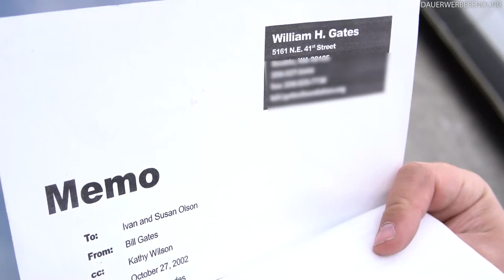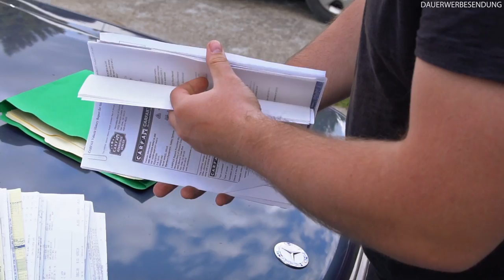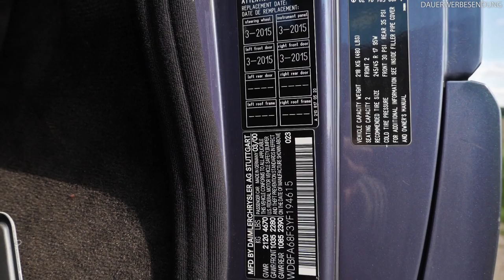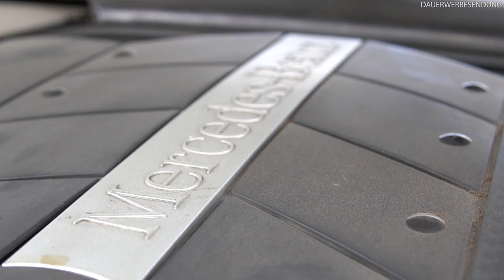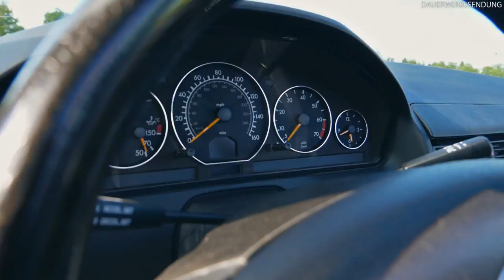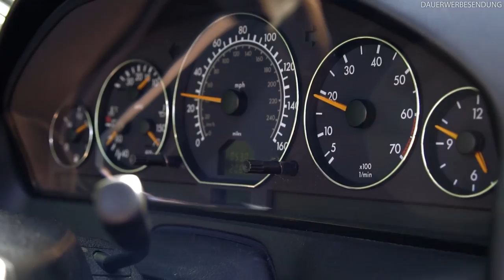2000 Mercedes Benz SL500 von Bill Gates Varicolor II & Designo | OldtimerZentrum Berlin #27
Wir sind in Kalifornien durch Zufall auf diesen unscheinbar wirkenden SL 500 gestoßen. Dabei hat sich herausgestellt, dass der Erstbesitzer Bill Gates war.
Wir dachten uns, trotz der hohen Laufleistung müssen wir dieses coole Gefährt wieder zurück nach Deutschland bringen.
Unabhängig vom Erstbesitzer wurde die Sonderlackierung nur 143 beim R129 bestellt (Variocolor II). Hinzu kommt eine seltene blaue Designo Lederausstattung.

Die R129 Baureihe von Mercedes-Benz wurde von 1989 bis 2001 gebaut und hat zwei Modellpflegen durchlebt.

Vom kleinen 6 Zylinder bis zum großen 12 Zylinder wurde alles im R129 verbaut.

*kleiner Fehler* natürlich war er zu dem Zeitpunkt 60Mrd. USD reich, nicht EURO.